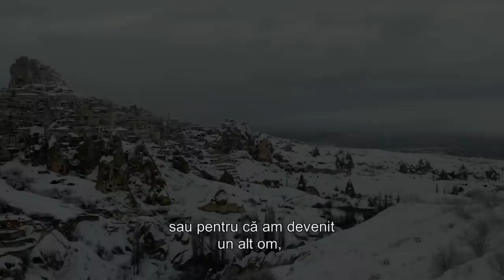Winter Sleep/Somn de iarna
Filmul premiat cu Palme d'Or la Cannes 2014, „Winter Sleep” de Nuri Bilge Ceylan, va rula în cinematografele din România începând cu 16 ianuarie.
Filmul regizorului turc Nuri Bilge Ceylan, cunoscut şi pentru pelicula „Once Upon a Time in Anatolia”, este descris ca „o dramă cehoviană desăvârşită”. „Winter Sleep” spune povestea fostului actor Aydin, proprietar al unui mic hotel într-un sat din podişul Anatoliei, care e într-un permanent conflict cu cei din jur, cu mariajul său, dar şi cu sine însuşi. Aydin trăieşte în micul hotel împreună cu tânăra sa soţie, Nihal, şi sora, Necla. De cum vine iarna în sat, hotelul se transformă în adăpost, dar devine în acelaşi timp o cuşcă ce hrăneşte animozităţile dintre cei trei. Puţin câte puţin, regizorul dezvăluie caracterul lui Aydin de om autosuficient, mulţumit cu ce poate realiza cu minimum de efort.